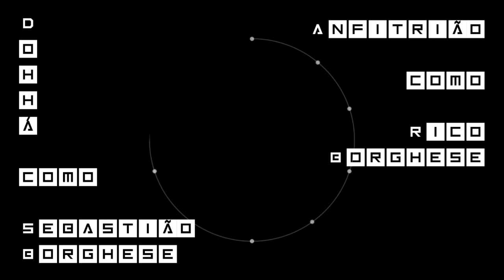LABIRINTO DE SOMBRAS - ORDEM PARANORMAL - SOBREVIVENDO AO HORROR [ Parte 01 ]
🔗 REDES DE CONTATO🔗